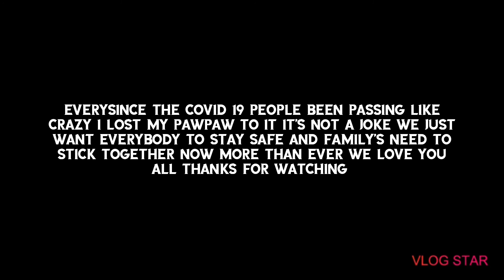Giving Back To The Homeless Time's Are Hard For Us All (MustWatch)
We Really Hope This Inspire You All Everybody Life Is Not Perfect We All Go Through Something Homeless Or Not We Need To Encourage Eachother No Matter What Race You Are We Should All Help One Another We Love You All !

We Need Everyone To Support

Sc@:Damrko100
Sc@:lolaprettyass

Give Our Video A Thumbs Up

Make This Go Viral